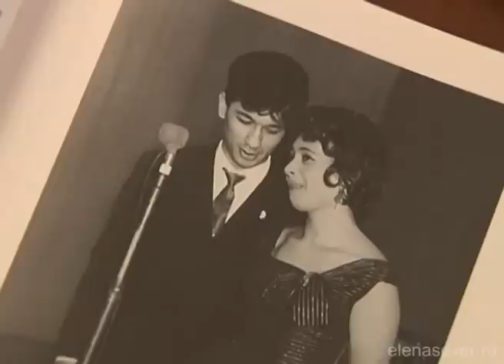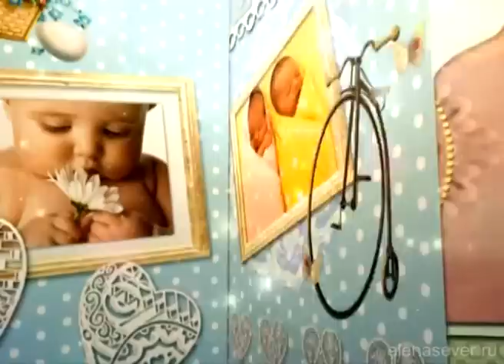Елена Север / Elena Sever / Семейное счастье (Алла Иошпе и Стахан Рахимов)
Цикл передач телекомпании ВКТ "Семейное счастье" - герои программы: Алла Иошпе и Стахан Рахимов.  Ведущая: Елена Север